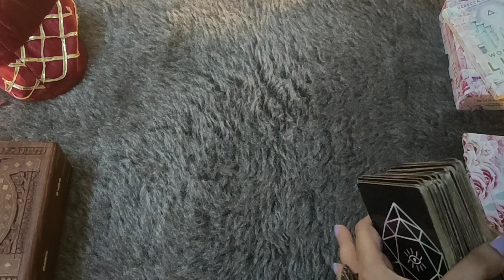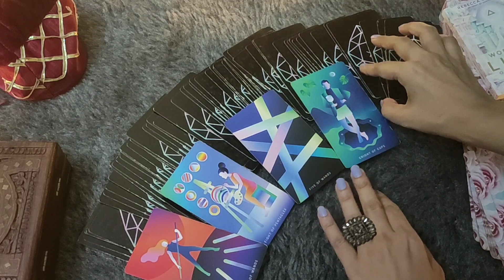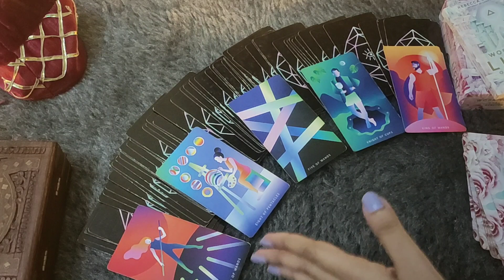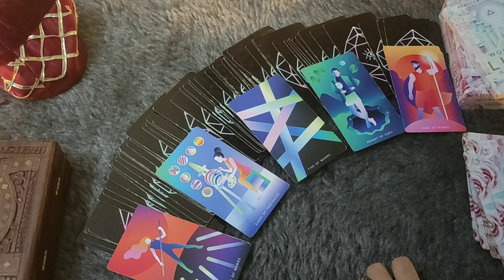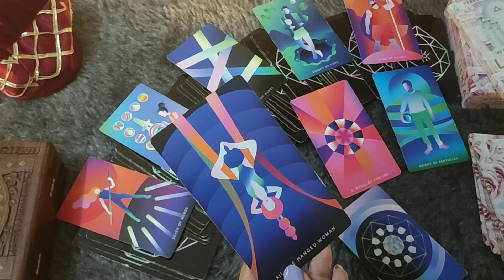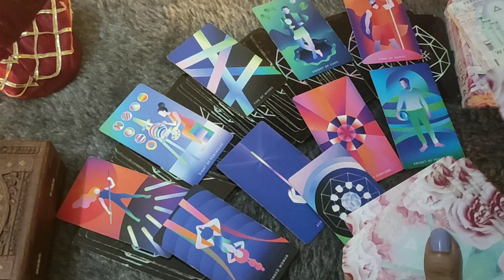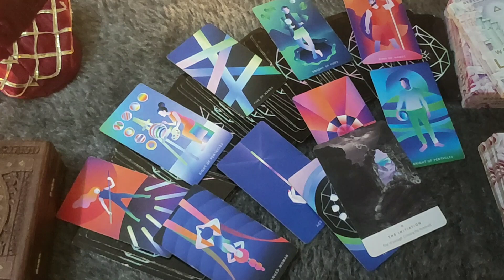*♍VIRGO/KANYA RASHI- UNKI OR 3RD PARTY KI SITUATION* AUGUST LOVE READING